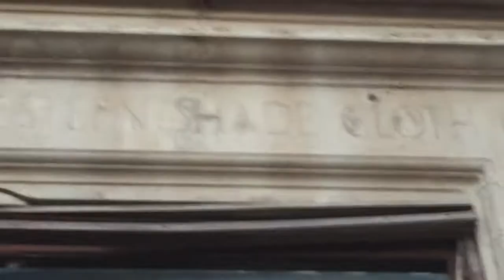Chicago's Abandoned "The Western Shade Cloth Co." Factory Building Cermak Rd/ Lumber St.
Chicago, Illinois, Pilsen Neighborhood, February 12, 2017: Video footage of abandoned " Western Cloth Shade Co." The structure stands near Pilsen's Eastern border-line, the Western Bank of the Chicago Rivers South Branch, North of Cermak Rd.